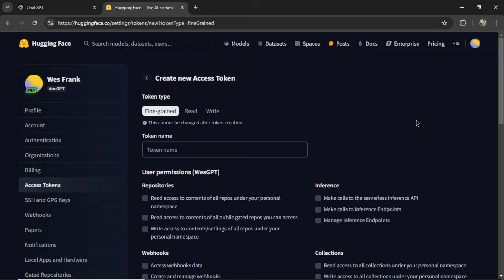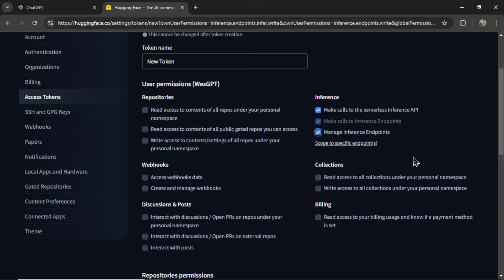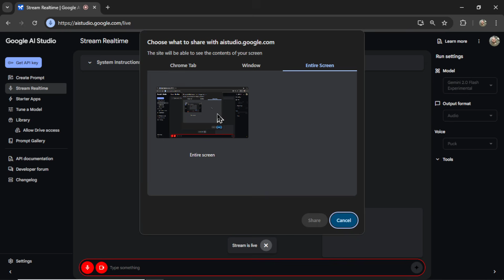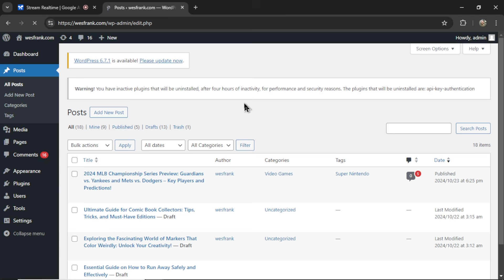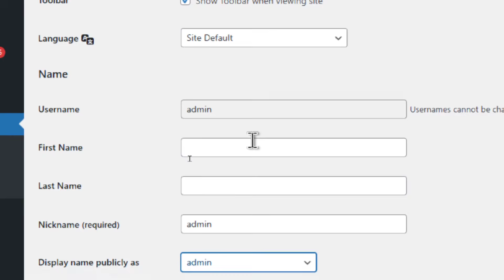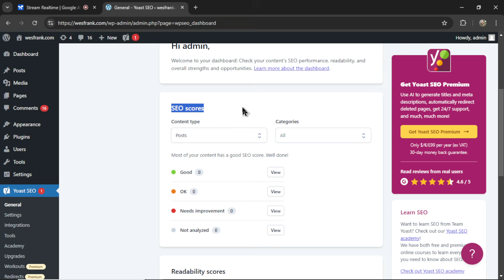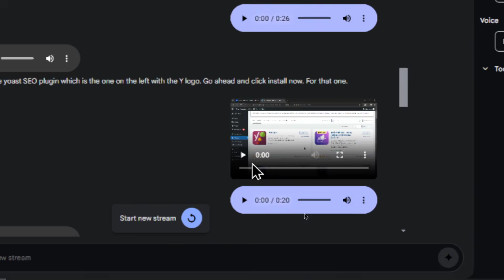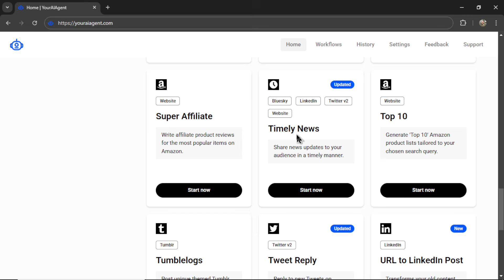This FREE AI will FOREVER change the way you ask for help (Google AI Studio)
Google AI Studio introduced a screenshare feature that lets you talk live with an AI for assistance with your issues.